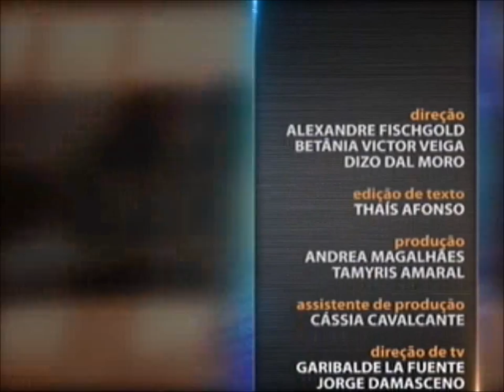Direito do Consumidor - aula 5